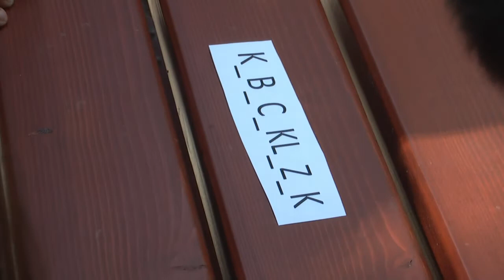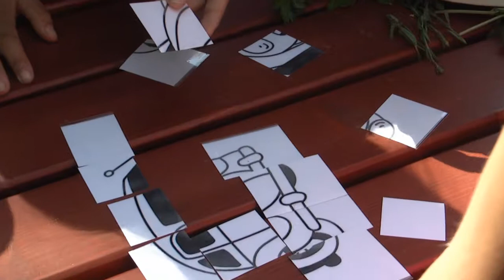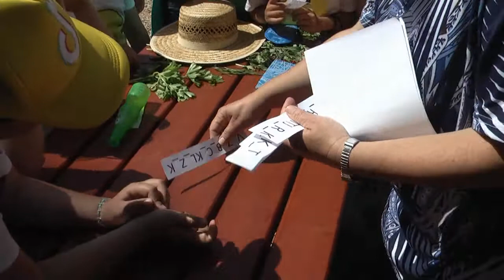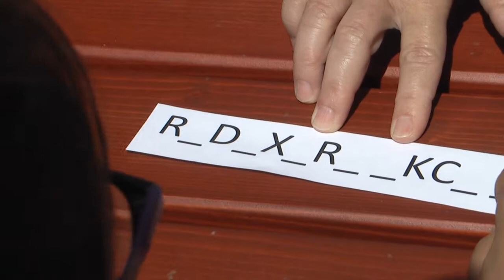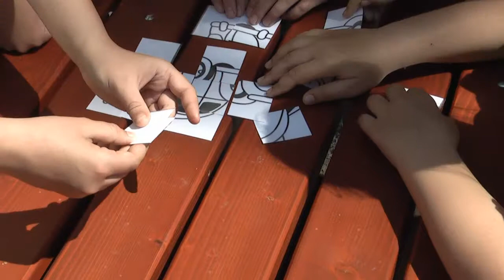2021. 06. 11. Iskolai akadályverseny és gyermeknap Súron